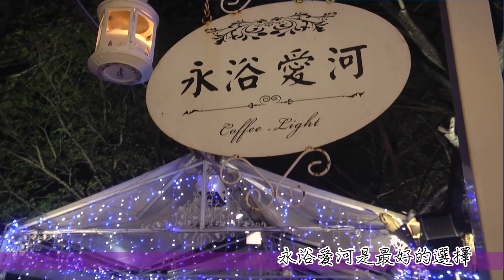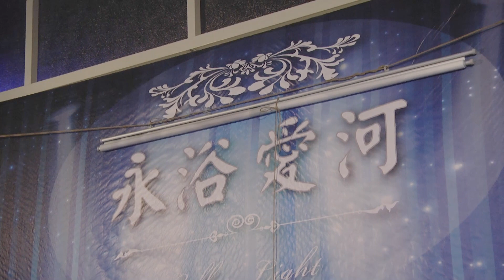思堂于庭 求婚紀實 愛河旁浪漫求婚 女孩終於哭慘了